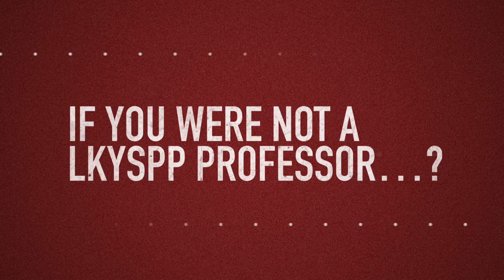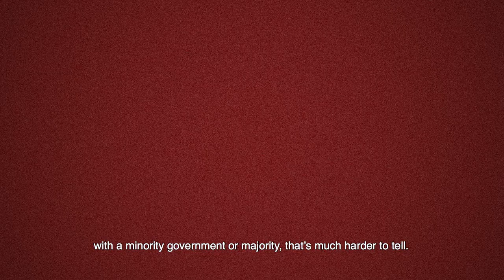Conversation with James Crabtree on India and his book, the Billionaire Raj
Associate Professor in Practice James Crabtree shared with us his insights on India and about his book, the Billionaire Raj. Also, find out his views on the Indian election 2019, who is his favourite cricketer, and his all time favourite Indian food!